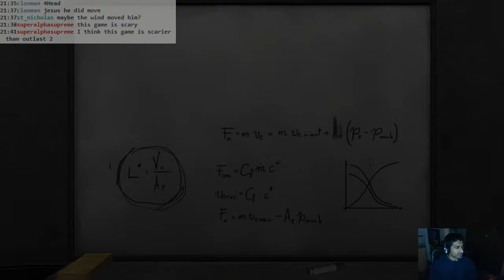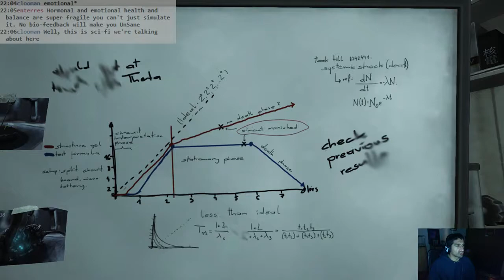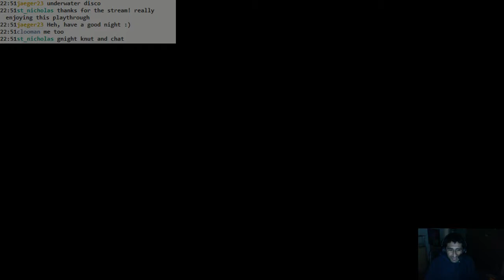SOMA: #11 - another elevator scene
There are elevator scenes in all great games, right?